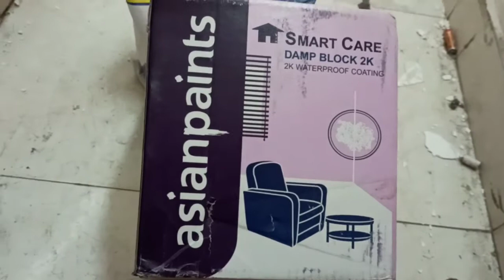Damp proof solution| Damp block 2K Water proof solution| Dampness treatment procedure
Asian paints--Damp block 2K